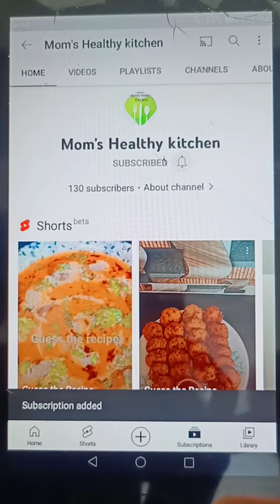Tricolor Dosa Recipe | Very Unique and Healthy Recipe |Healthy recipe for children's